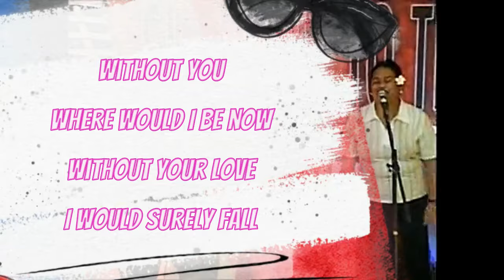Dr Fonty & Agnes - Without You (Official Music Video)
Official Music Video by Dr Fonty & Agnes performing Without You

LYRICS ⬇️ :
Verse
Father God, How I love you with my heart
You are the Rock, The Shield of my Salvation
Precious Lord,
How I love you with my life
Cause You're the Way,
The Truth and The Life

CH
Without You,
Where would I'd be now
Without your Love,
I will surely fall
Without You,
Jesus Christ,
You paid the price for me

Lou Atua e,
Lou alofa lou loto atoa
O oe ole papa,
Talita ole Faaolataga
Iesu Lou Alii, te ofo atu lo'u ola mo oe
Aua o oe ole Ala, Upu Moni male Ola

A aunoa ma oe,
O fea oute i'u iai
Oute pa'u ma ou fano ai
Iesu e,
Lou toto ua ou ola ai..

RAP
We all need Jesus
We all need the Light
Jesus is the Way
x4

From the Project:
SHOWERS OF THE KINGDOM

Acknowledging the Laulu Sisters